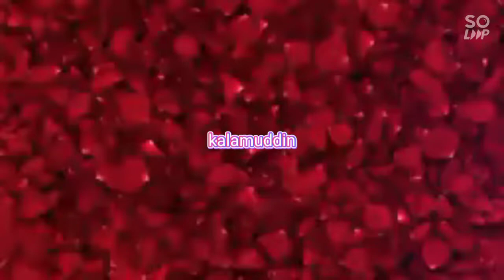21 March 2022